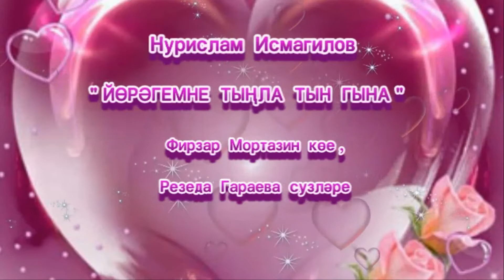Нурислам Исмагилов - " Йөрәгемне тыңла тын гына " ("Тихо послушай моё сердце ")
стихи - Резеда Гараева.
Автор видеоролика - Роза Исхакова.